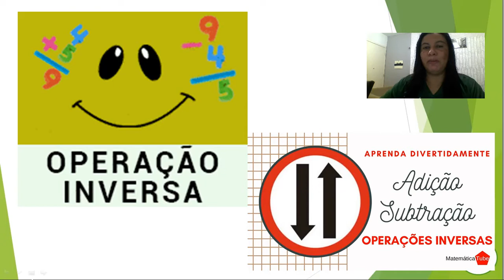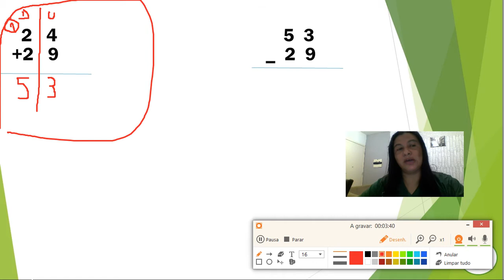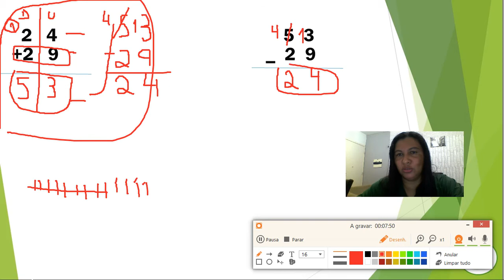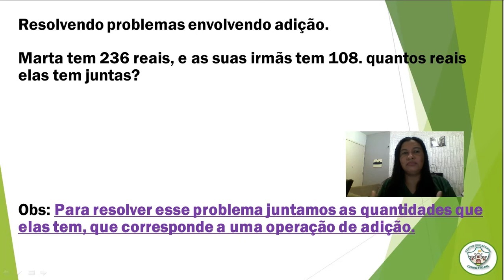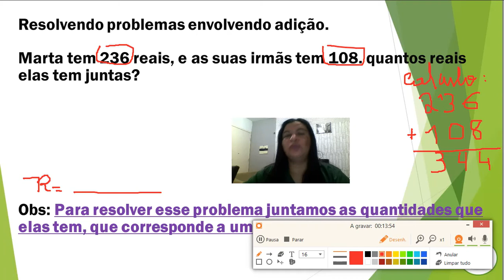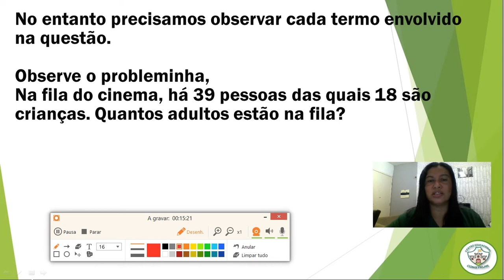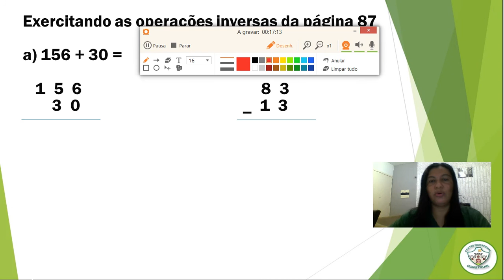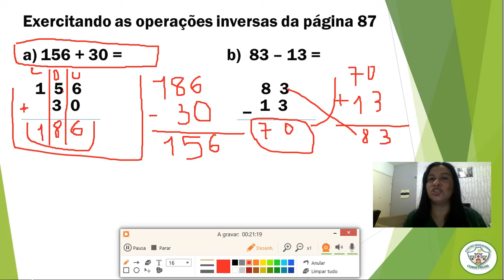3º ANO - AULA DE MATEMÁTICA / OPERAÇÕES INVERSAS